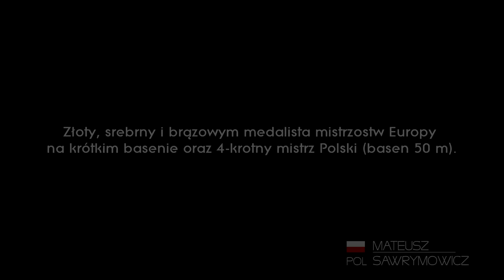Mateusz Sawrymowicz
Film promocyjny Mateusza Sawrymowicza- mateusz sawrymowicz złoty medalista na 1500 metrów stylem dowolnym podczas mistrzostw Świata